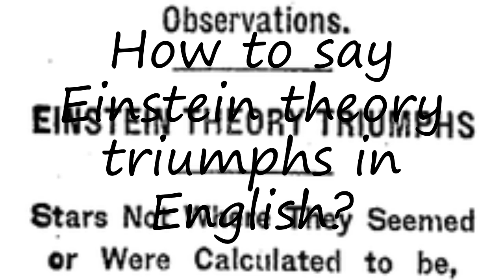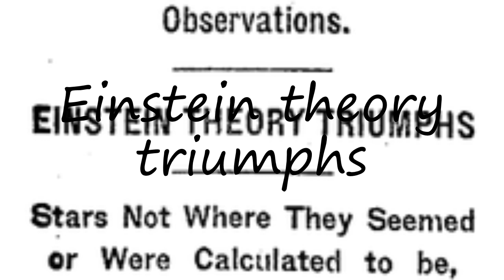How to pronounce Einstein theory triumphs in English?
to speak in yourself Einstein theory triumphs and let us know how it done according you! :) Want to teach us how you name is pronounced? and let us know! Do you have a pet or a favorite animal? Searching for a nice baby name with meaning? How to pronounce Einstein theory triumphs in English? say Einstein theory triumphs! How to say Einstein theory triumphs. How to pronounce Einstein theory triumphs correctly.  Learn the pronounciation Einstein theory triumphs! Expand your vocabulary, learn Einstein theory triumphs word. Use this free pronunciation guide to practice words at a time. Learn for free. Thank you for viewing, please like or subscribe! hoe om te sê, si të thuash, እንዴት እንደሚናገር, wie sagt man, comment dire, come dire, como dizer, как сказать, nasıl denir, cómo decir, 怎么说,